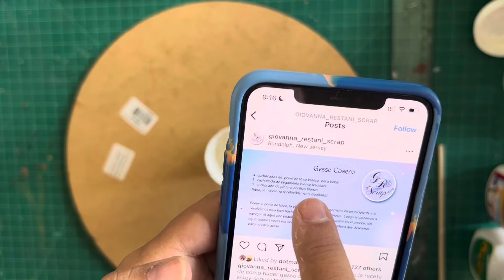Prepara tu superficie así